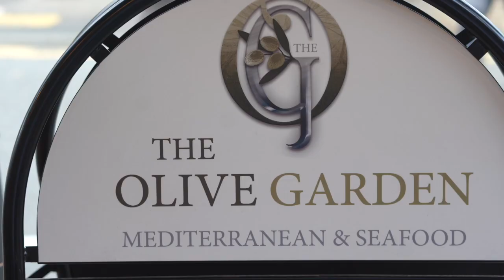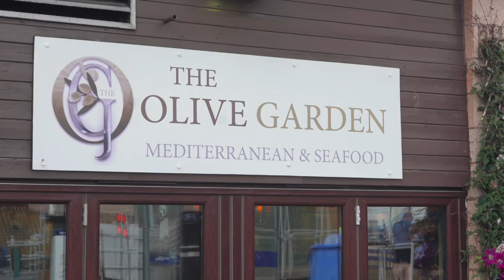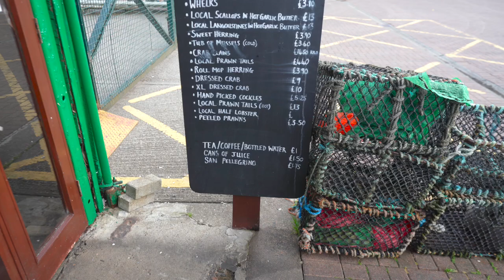Journey to Oban: Scotland's Best-Kept Secret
While traveling in the West Scottish Highlands we came across the beautiful and charming seaside town of Oban.  Everything about Oban says "this town has great seafood" and the appearances are correct!

We enjoyed a delicious dinner at the Olive Garden... if you are American, not the Olive Garden you are thinking of... and then we walked around the town center and toured the highlight of Oban McCaig's Tower.  Watch our video for  great tips and insights about the wonderful town of Oban.

?sub_confirmation=1